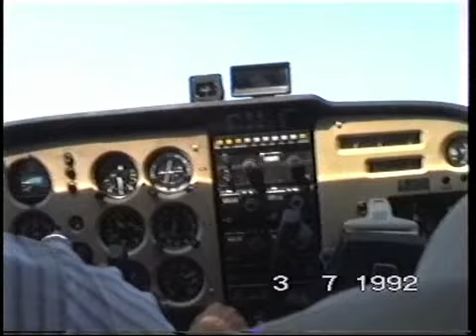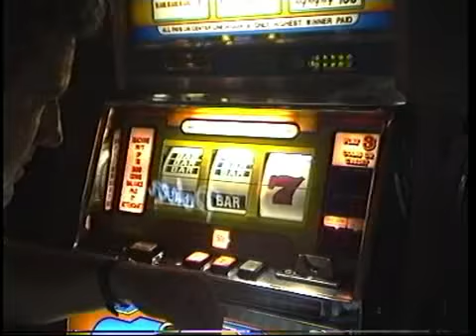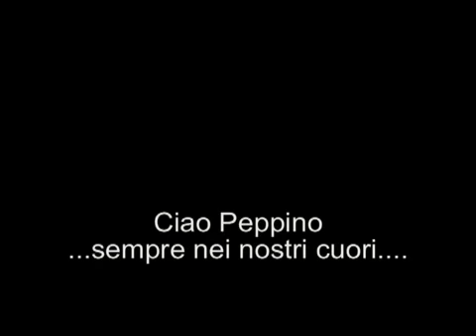BUON VIAGGIO PEPPINO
Un ricordo di mio cognato Peppino